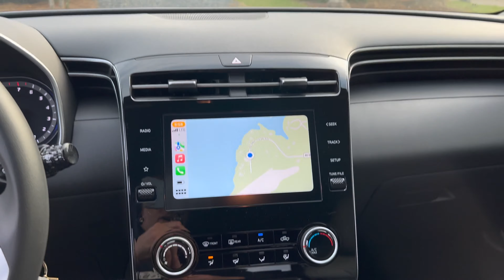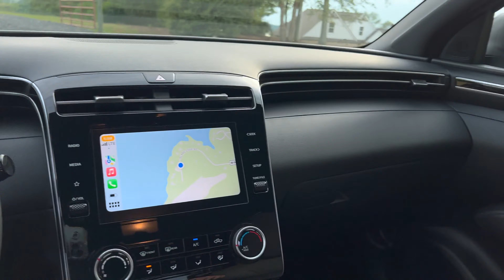My New Truck / 2022 Hyundai Santa Cruz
Brand new Hyundai Santa Cruz 2022 Base model with 4WD